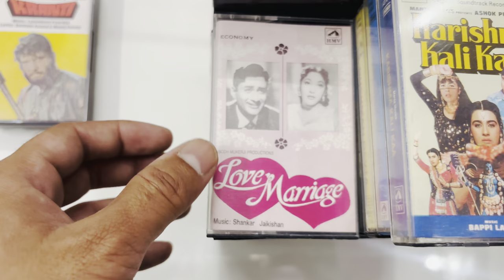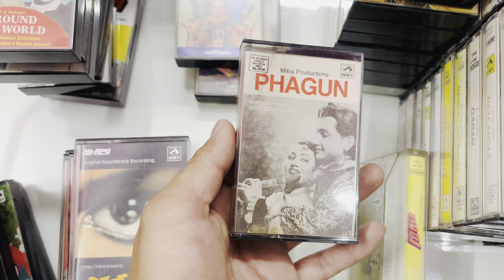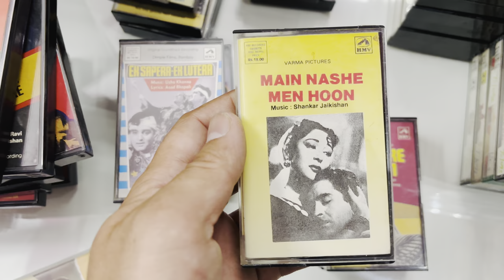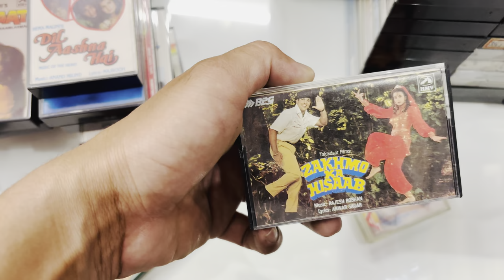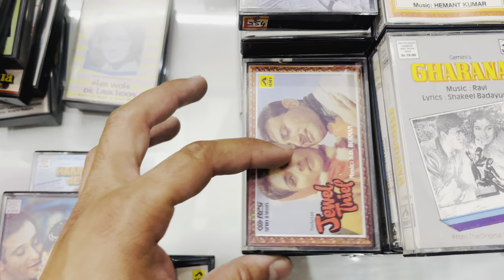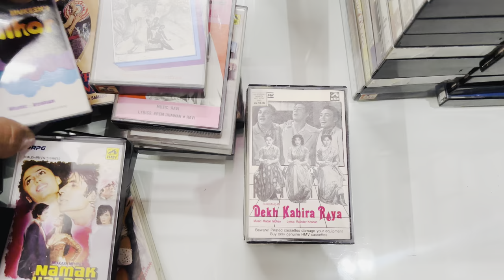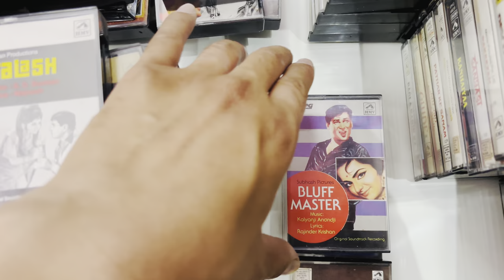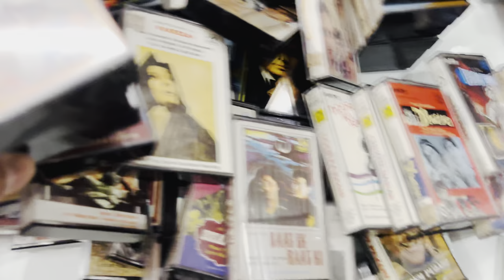HMV SINGLE TITLE OLD MOVIES FOR SALE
How to purchase hindi audio cassettes